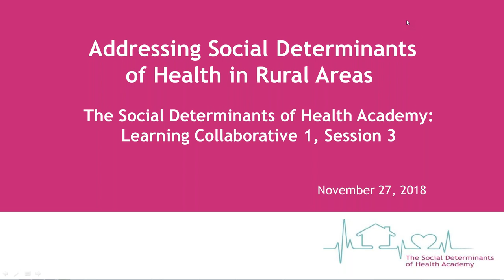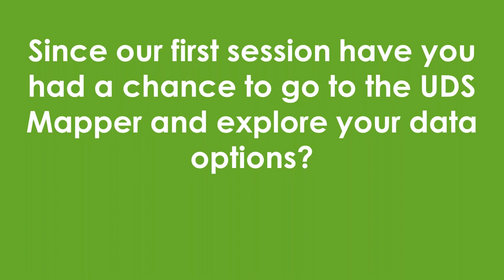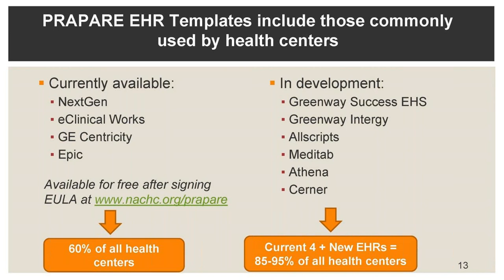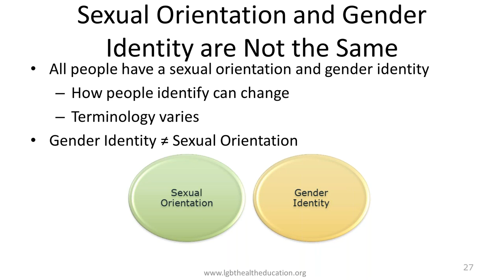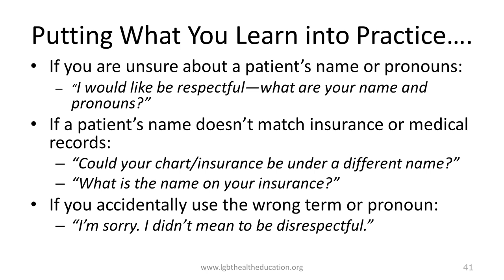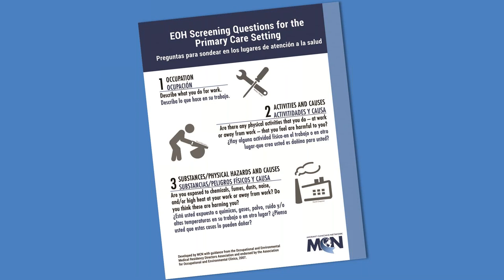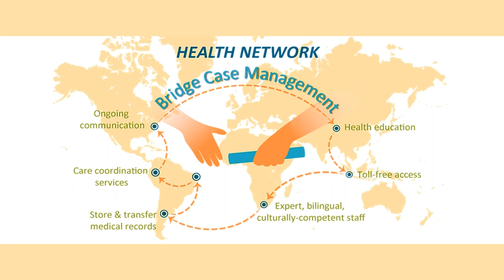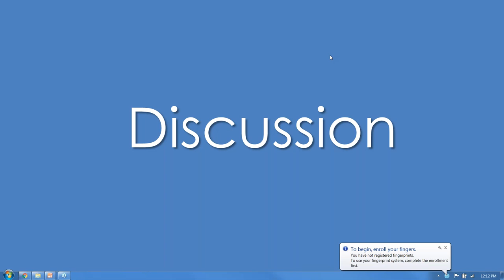Challenges and Opportunities to Collect SDOH Data in Rural Health Centers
Faculty: Health Outreach Partners, The National LGBT Health Education Center, Migrant Clinicians Network, Capital Link

As healthcare shifts from volume to value, there is an opportunity to address social determinants of health (SDOH), at both individual and population levels, to achieve improvements in patient risk, better patient engagement, and more effective use of existing treatment resources. For many health centers, however, challenges remain about what qualifies
as an SDOH, where to source such data, and how to use it. This session will discuss some of the key sources of SDOH data for health centers for a number of different indicators. To provide an in-depth look at the opportunities and challenges of collecting and using SDOH data, the
session will delve into the experiences of specific populations patients that disproportionately experience adverse SDOH. These patient populations may face stigma and related health disparities, as well as barriers to care. In spite of the advancements in understanding of SDOH
and development of relevant policy, many SDOH remain broadly unaddressed at rural health centers. In order to address these disparities, the Uniform Data System provides opportunities to collect, understand and address several SDOH at rural health centers. Collecting SDOH data
of new and returning primary care patients is critical for health centers to provide a welcoming, inclusive environment. Routine SDOH-related data collection in the EHR can be used to improve care and measure and track health outcomes at the individual and population levels.
Systems that support the collection of SDOH data support can improv
e quality of care by providing opportunities to meet patients’ psychosocial needs. This session will explore the specific experiences rural health centers have faced in working to incorporate SDOH data collection meaningfully into their health center systems. This experience will serve to inform the larger conversation about data collection and use in rural health centers. Participants will be asked to share their own successes and challenges with collecting SDOH data.